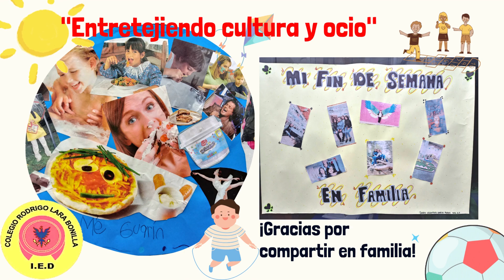Proyecto "Entretejiendo Cultura y Ocio" Colegio Rodrigo Lara Bonilla IED SA JT